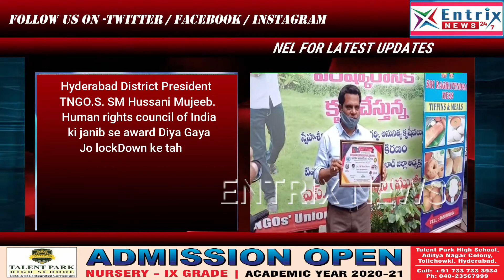Human Rights Council of India ki janib se#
Hyderabad District President TNGO.S. SM Hussani Mujeeb. Human rights council of India ki janib se award Diya Gaya Jo lockDown ke tahat. Garibon mein ration kit taqseem kiye gaye hain unhen Madhya najar rakhte hue best social work  ka kitab Diya Gaya